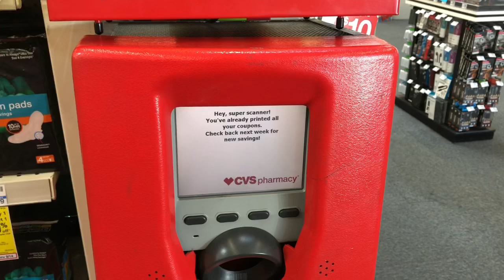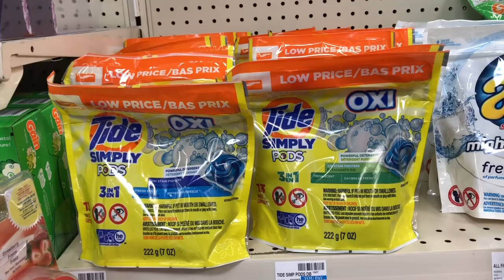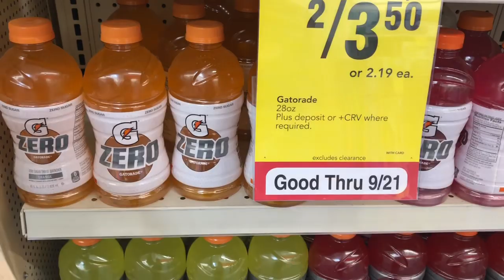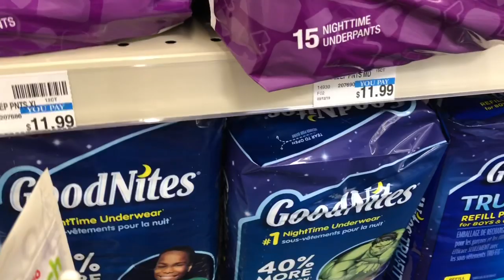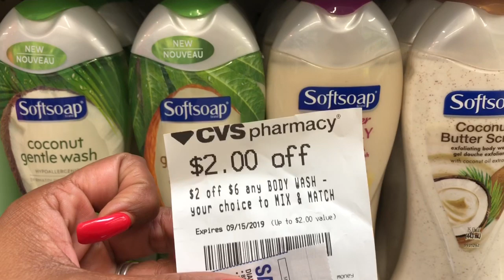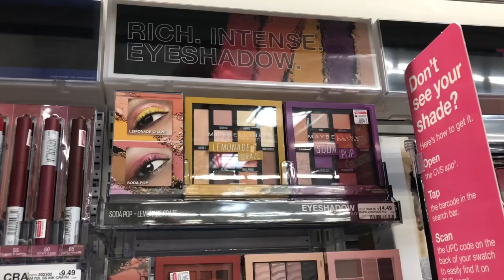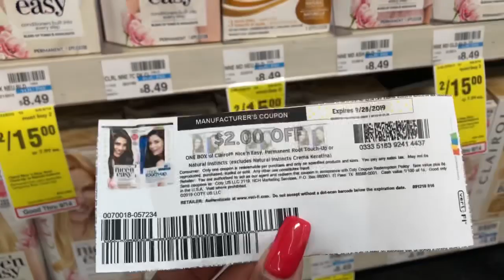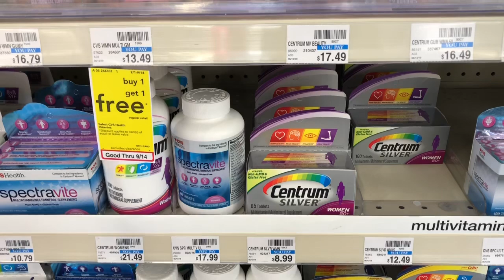VERY EASY NEW TO COUPONS CVS DEALS STARTING 9/15/19|COUPON MATCHUPS DEAL BREAKDOWNS|COME WITH ME ♥️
CVS Deals Starting 9/15/19 - 9/21/19. Printable Google Doc for CVS Ad deals starting 9/15/19. Great freebies and super cheap products this week!! There are some definite must do deals at CVS on Sunday 9/15/19! Must do deals at CVS 9/15/19.

All proceeds go directly to my nonprofit to raise money for various charity functions and events!

PRINTABLE GOOGLE DOC FOR NEW COUPONER CVS AD DEALS STARTING 9/15/19